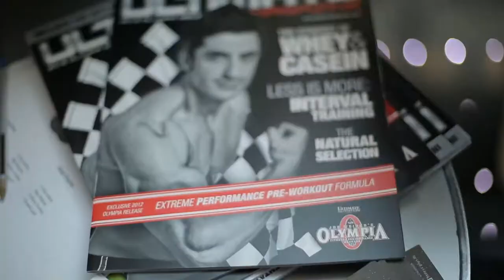Face and Body paint by Miracles make over Mosbah El Jammal (city mll 2014)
city mall get fit event 2014  Face and Body paint by Miracles make over by Mosbah El Jammal and the amazing team of Fitness Plus and Vitamin Plus. a big thank you for Khodor Mokalled and his great support